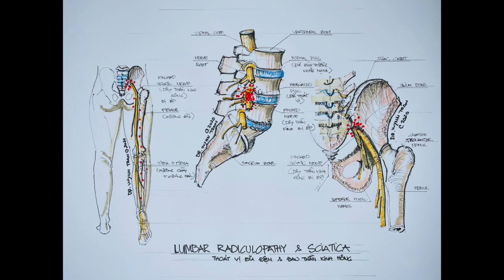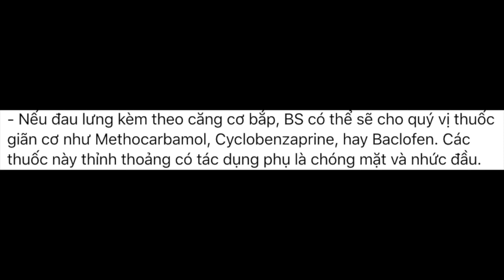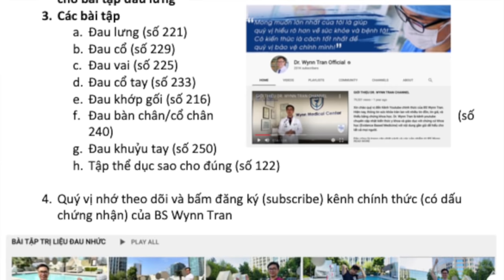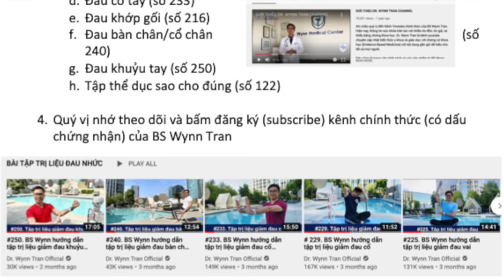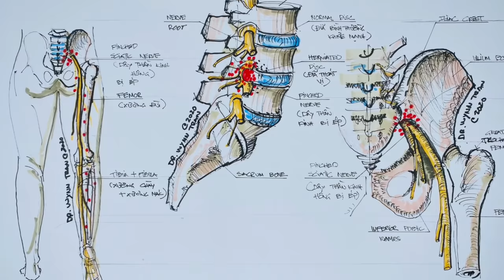#269. Bệnh đau lưng, thoát vị đĩa đệm, và gai cột sống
Đau lưng là bệnh hay thường gặp.

Trong video này, tôi nói kỹ hơn về đau lưng, nhất là do thoát vị đĩa đệm (herniated disc), gai cột sống (bony spurs in spondylosis ), và ép dây thần kinh (sciatic nerve).

Tin vui là hầu hết đau lưng có thể ngăn ngừa và chữa trị dứt điểm. Các biện pháp đơn giản như giảm cân, thay đổi tư thế ngồi, đứng, và tập vật lý trị liệu có hiệu quả trong chữa trị.
 # Đau lưng có thể do nhiều lý do
# Các lý do chính gây ra đau lưng
# Chẩn đoán đau lưng
# Chữa trị đau lưng
# Đau lưng chườm nóng hay chườm lạnh?